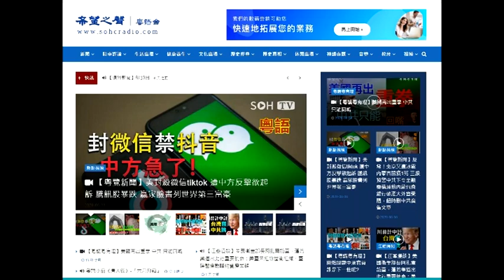精神折磨？ 黎智英被起訴 黃之峰被跟蹤 粵覽新聞